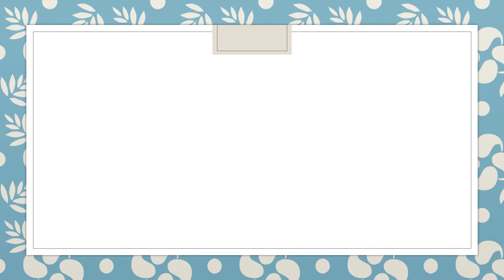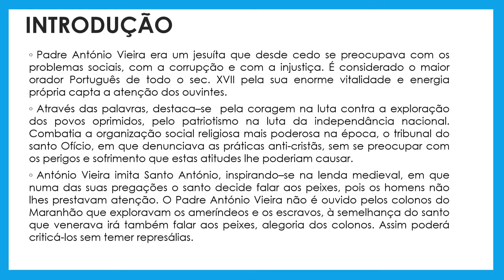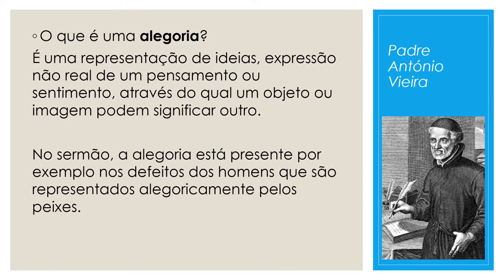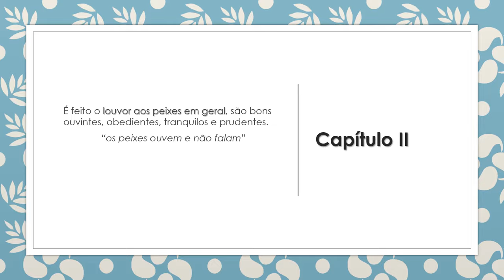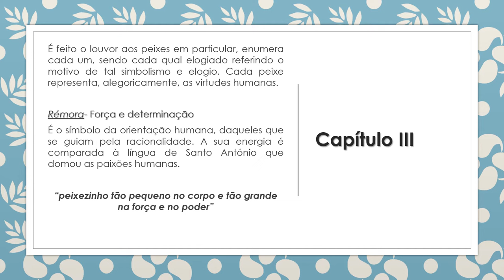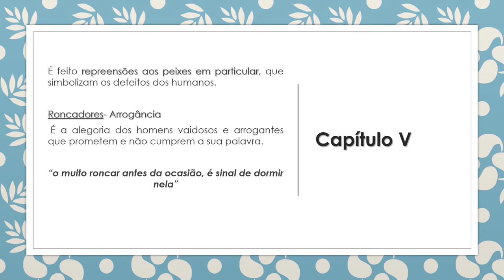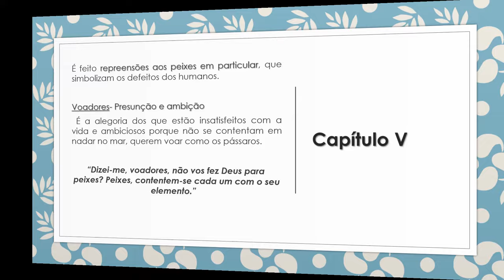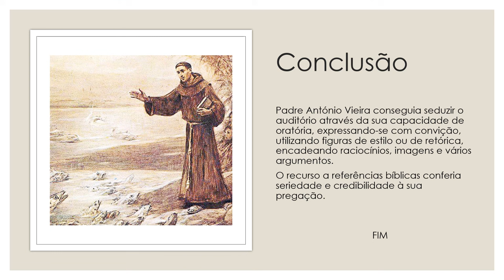SERMÃO DE SANTO ANTÓNIO AOS PEIXES, Padre António Vieira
Apontamento da obra, Sermão de Santo António aos Peixes, de Padre António Vieira.
Esta obra é dado na disciplina de Português no ensino secundário, no 11º Ano. É igualmente uma obra que importante pois é indicada para avaliação nos Exames Nacionais de Acesso ao Ensino Superior.
Método de estudo através da apresentação dos conteúdos principais da obra tais como estrutura interna da obra, resumo dos capítulos, assim como as funções do sermão e intenção do pregador.
É feito uma síntese das ideias num diagrama para a estrutura interna para ser mais fácil a memorização da matéria.
Espero que seja um auxílio no estudo para testes e preparação para os Exames Nacionais.